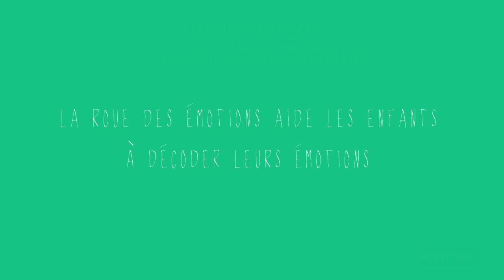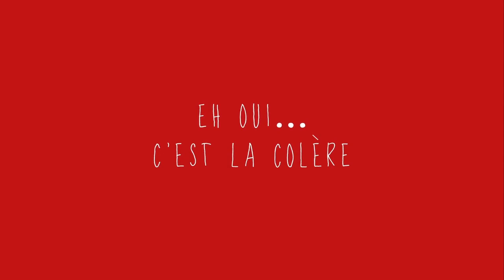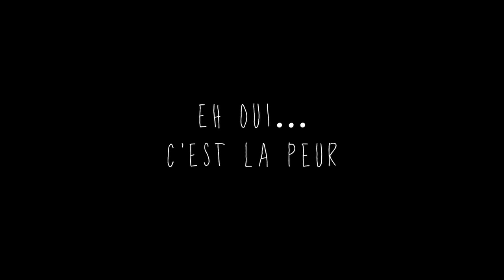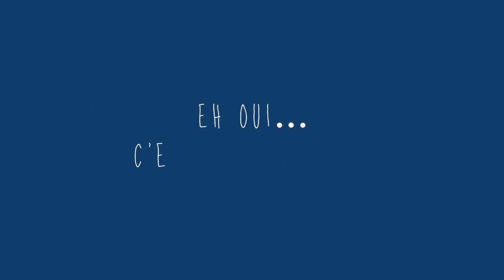La roue des Emotions- Isabelle Filliozat - Editions Nathan